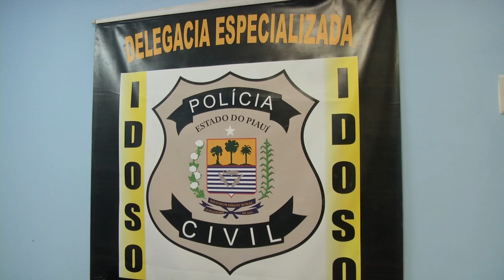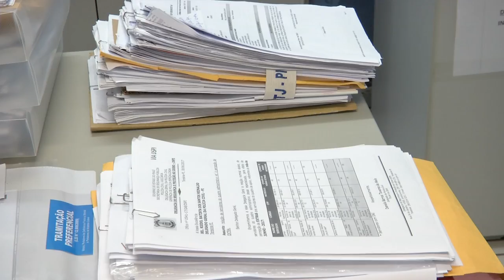Dobra o número de idosos vítimas de golpes de aposentadoria